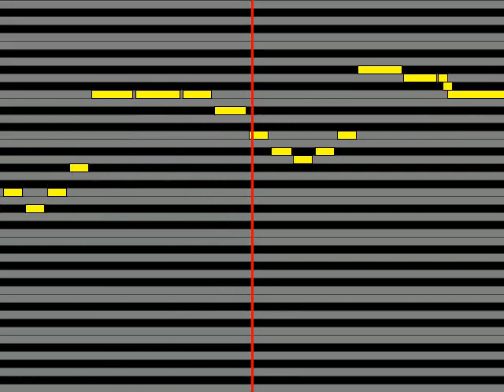【ガイドメロディ】 柊キライ ボッカデラベリタ